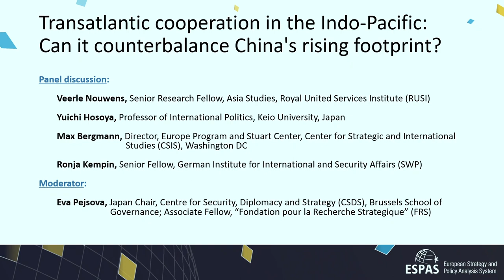ESPAS2022 Transatlantic cooperation in the Indo Pacific, 17 November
2022 ESPAS ANNUAL CONFERENCE
"Geopolitics is back: Charting a course for the EU in a world of shifts and shocks"

Thursday 17 and Friday 18 November 2022.
European Parliament, Brussels.

This tenth anniversary ESPAS Annual Conference seeks to provide a strong, forward-looking perspective on key global challenges and how we can build a robust, sustainable future for the European Union. The Conference takes place at a time when the phrase ‘new era’ seems to be on everyone’s lips. But what does this mean? Does everybody have the same understanding of this ‘new era’? The shifting tectonic plates of geopolitics demand from us a greater understanding of different global perspectives which, in turn, may enable the European Union to position itself at the heart of whatever global order emerges from today’s uncertainties.